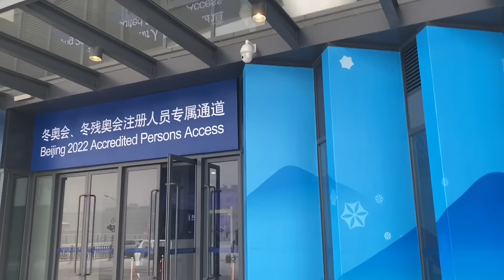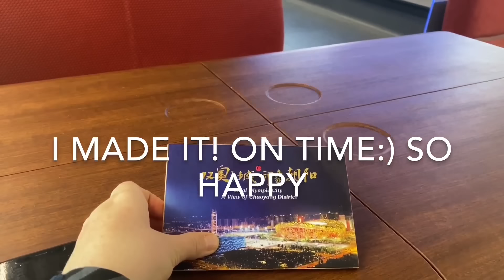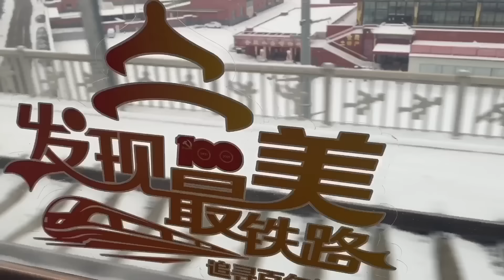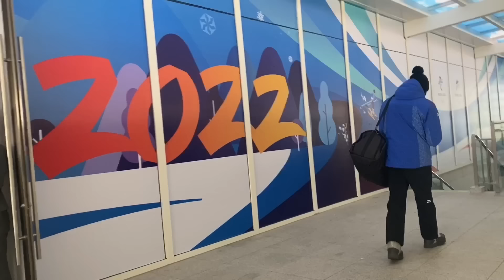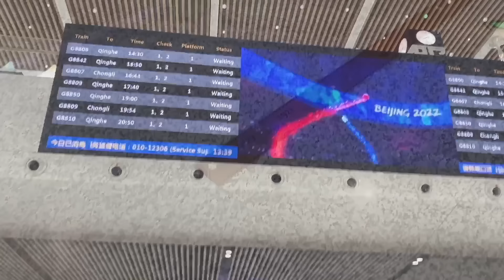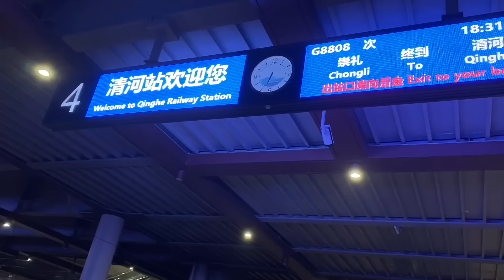Beijing 2022 Winter Olympic Games - high speed train to Zhangjiakou mountain cluster, my day off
Hello everyone, I am Kat and I am currently working at Beijing2022 WinterOlympics.

What a rollercoaster of a journey it has already been! On my day off (I only have 1 day off throughout the whole Games), I decide to catch the train and go to the mountain cluster at Zhangjiakou -located approximately 180 kilometers northwest of Beijing (111.8 miles) it hosts  the majority of the ski and snowboarding events including freestyle, cross-country, ski jumping, Nordic combined, and biathlon.. I got to watch ski aerials (very impressive). Due to strict venue rules I can't show you a lot from there, but what I can show you is my train ride and the new high speed train operating for the Olympic Games.

The funny thing is - during my day off, the city of Beijing is suddenly being covered with snow. Pretty snowflakes everywhere, yay! I love snow and it makes me so happy. It's even prettier in the mountains. I am so grateful for all these experiences during the Olympic Games, hope you will enjoy them with me and

Bonus: You will see BingDwenDwen (Games's famous mascot which was already sold out in all the shops and in the IBC).

Your CopyKat.